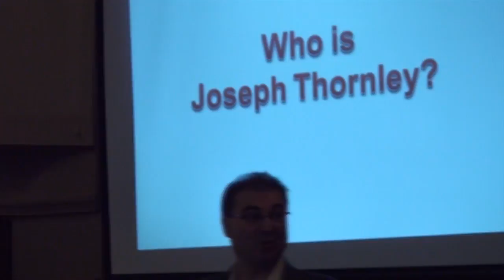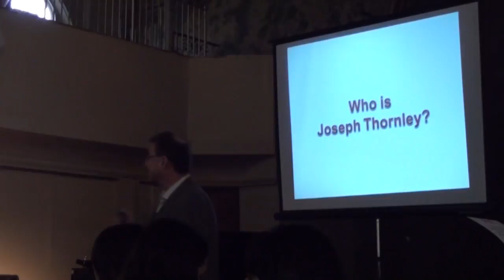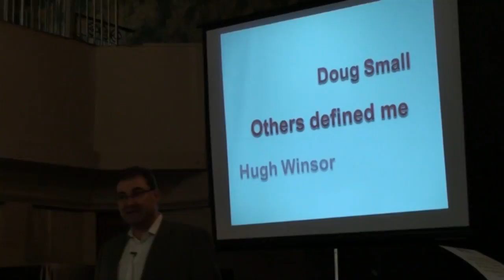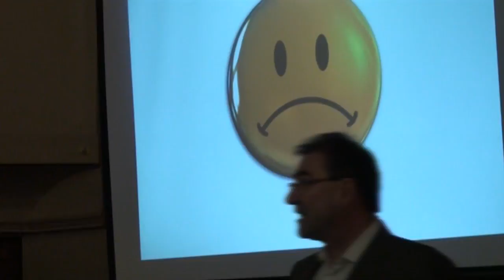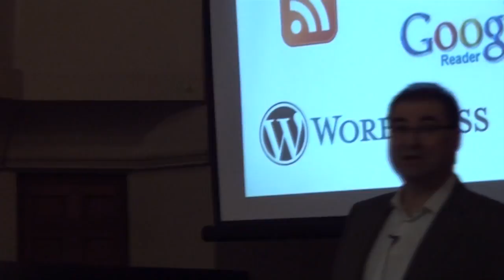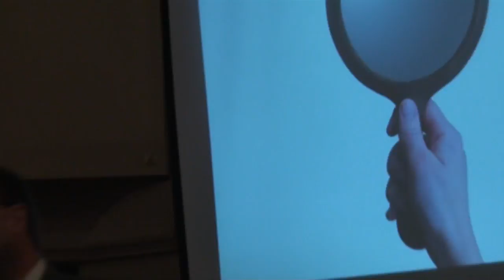Joseph Thornley Personal Brand Personal Experience part 1 of 2.mp4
Joseph Thornley's keynote presentation at Personal Brand Camp - part 1 of 2